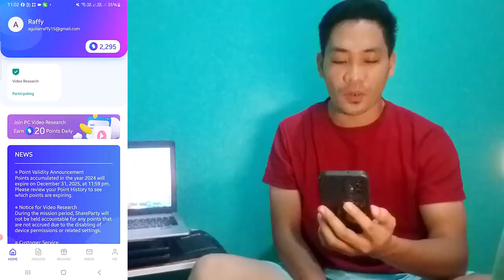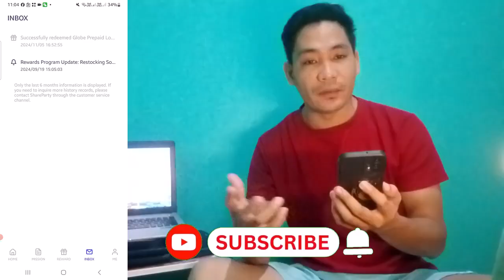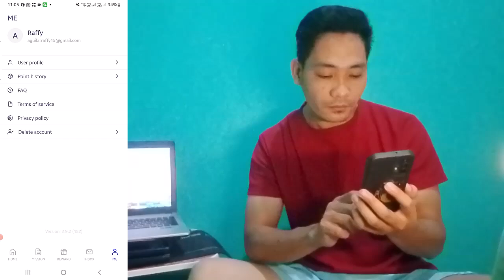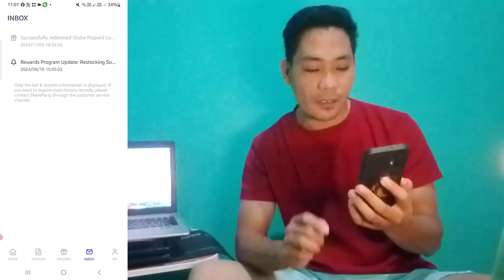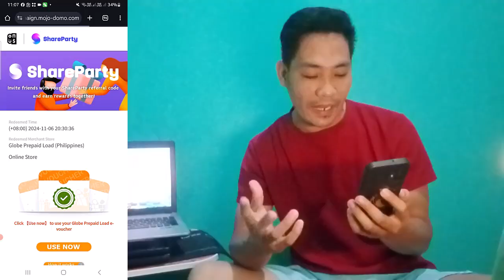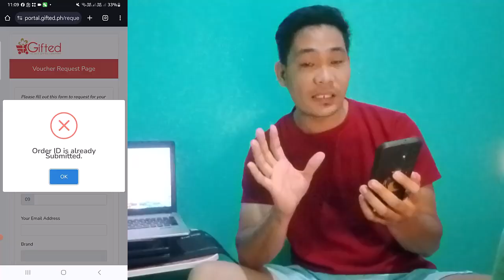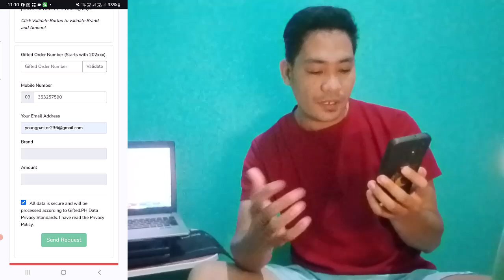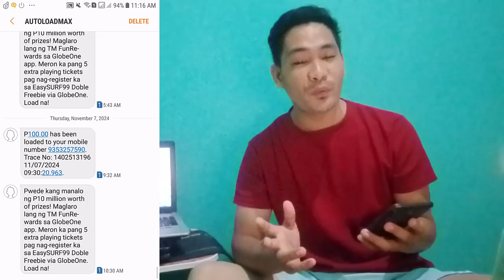Get ₱100 Load Free | ShareParty Android Earning Application Step by Step Tutorial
HOW TO OPEN BANK ACCOUNT ONLINE AND EARN MONEY WITH 6% INTEREST PER ANNUM.

Get 40 Pesos For Free
Enjoy FREE transfers and up to 8% p.a. interest with OwnBank (BSP-supervised， PDIC-insured up to ₱500，000). I'm earning fast returns with OwnBank， and so can you!